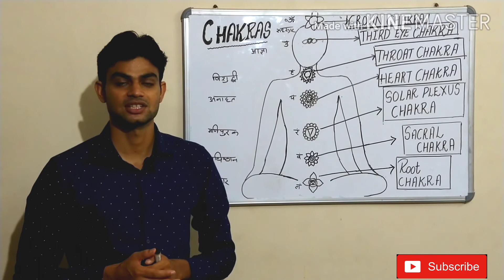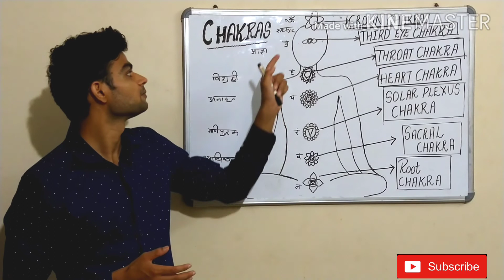how to activate 7 chakras of body in hindi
I explained here about 7 chakra and how to activate and their benefit
step by step in easy way easy tips for basic information watch my first
part